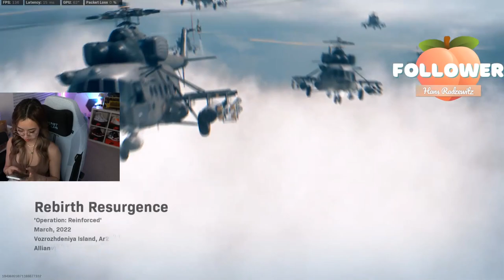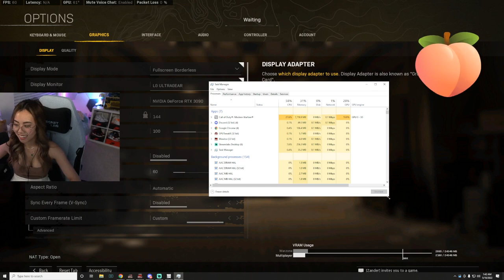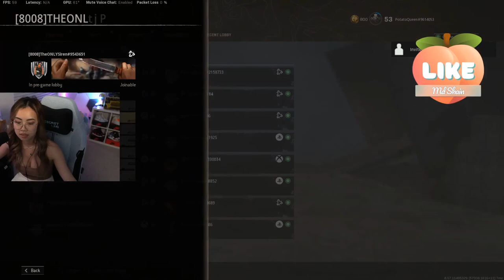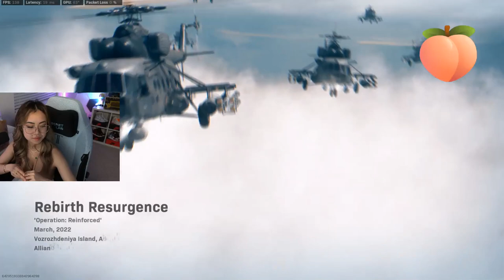Tracy Ng FULL STREAM RECORD 1 VS 4 GAMEPLAY COD Warzone | Call of Duty: Warzone